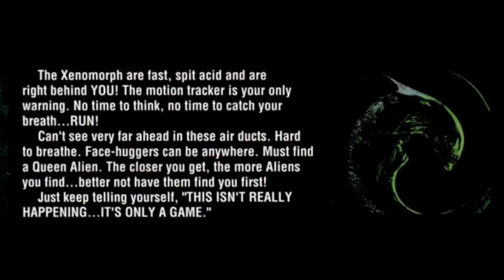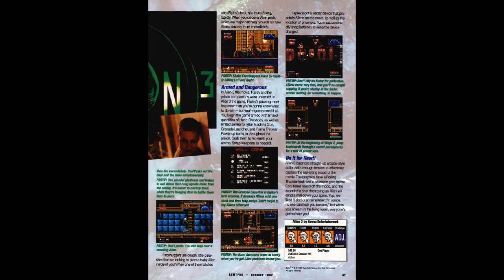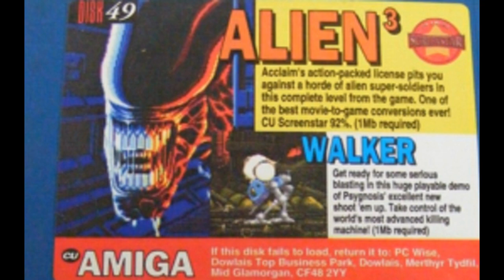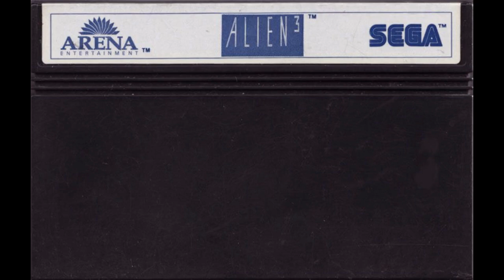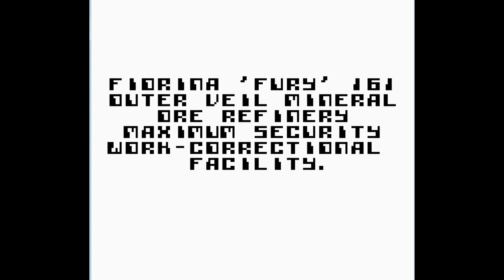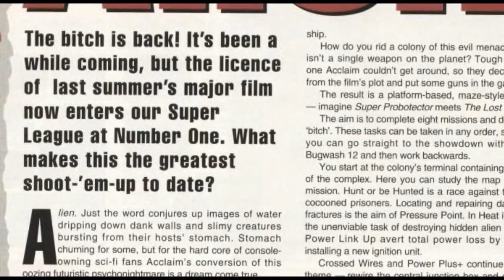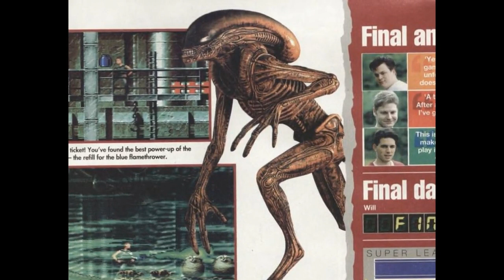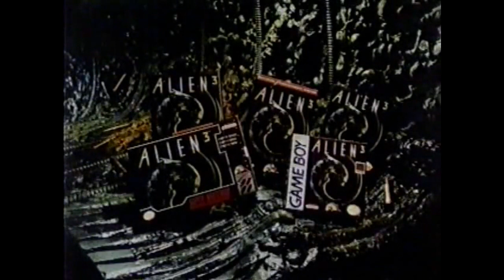Alien 3 Video Game Series - Sega Genesis/Master System/GameGear, Nintendo NES/Gameboy/SNES, & Amiga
1982 introduced the first Alien game (puzzle game) for Atari 2600, but after that most Alien/Aliens games were released for Personal/Home Computers such as Commodore 64 leaving console gamers in he dark. In 1987 Predator was released for NES, although at that point Predator had not crossed over into Aliens territory yet. In 1990 the 'Aliens' film got an Arcade game, while Predator 2 in 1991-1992 got released on multiple Sega platforms. Then from 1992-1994 many versions of Alien 3 got released on Sega, Nintendo platforms, and Amiga computers *as well as an Alien 3 arcade game in 1993 ("Alien 3: The Gun"). In 1993 the first Alien Vs. Predator games were made for SNES & Game Boy, and then AVP made it to Arcades in 1994, along with getting another game for Atari Jaguar. Aliens made a return to PC in 1995 in a comic book inspired game, and then 1996 saw Alien games come to Sony PlayStation and Sega Saturn with Alien Trilogy. AVP got revitalized in 1999 on PC. And that's a quick history of 20th century Alien/s (and Predator) games.